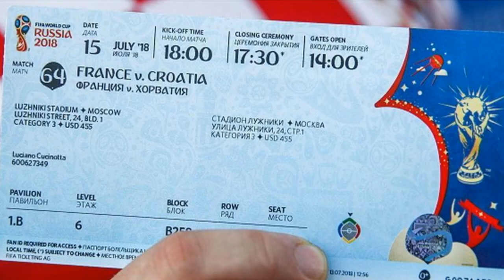Francia vs Croacia-Gran Final RUSIA 2018 // 15 De Julio del 2018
Hoy es 15 julio dia de la gran final de la copa del mundo Rusia 2018
Las selecciones de Francia, campeona de 1998, y Croacia, inédita finalista, pugnarán este domingo en el Estadio Luzhniki de Moscú por convertirse en el nuevo rey del mundo del fútbol, en una final en la que la efectividad gala y el modelo combinativo balcánico se enfrentarán en busca de coser la ansiada estrella en su camiseta.

Today is July 15 day of the grand final of the World Cup Russia 2018
The teams of France, champion of 1998, and Croatia, unpublished finalist, will compete this Sunday at the Luzhniki Stadium in Moscow to become the new king of the world of football, in a final in which the gala effectiveness and the Balkan combinative model will face in search of sewing the longed for star in his shirt.

Francia vs Croacia Final Copa del Mundo RUSIA 2018